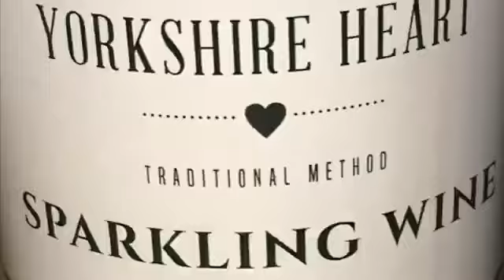Captain Willys - “BEARS” in the Wood!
Racey and Bear explore a forgotten wood full of new and ancient treasure. Here are some of the Yorkshire treasures already found, with more to be discovered.